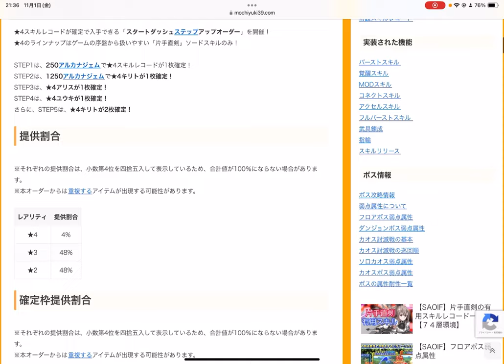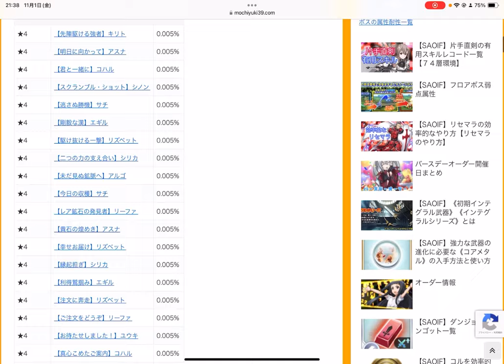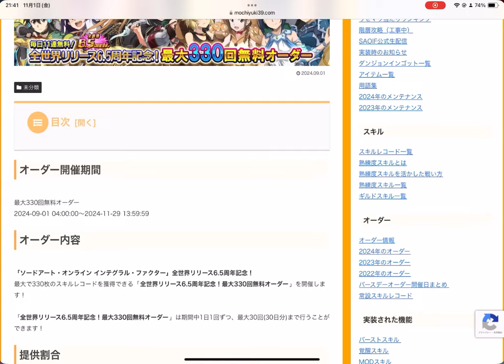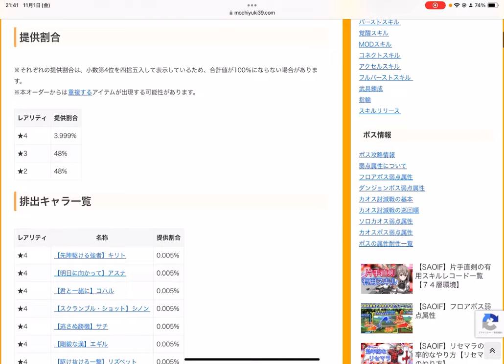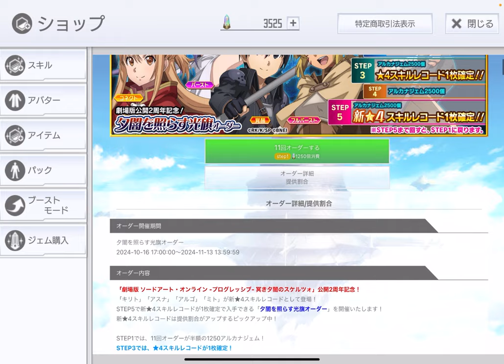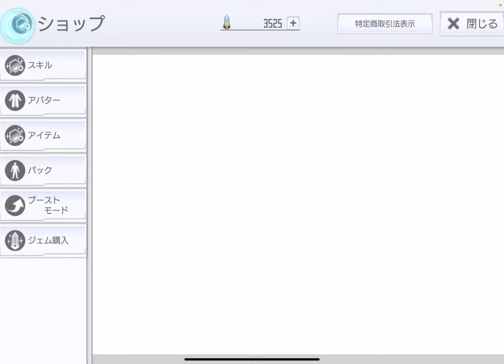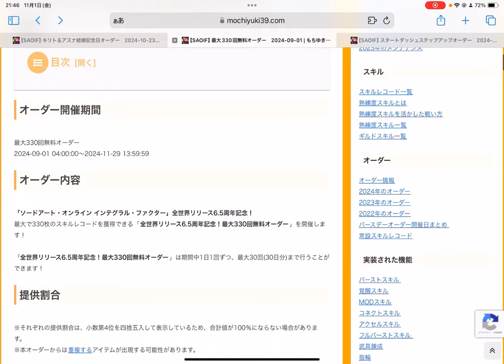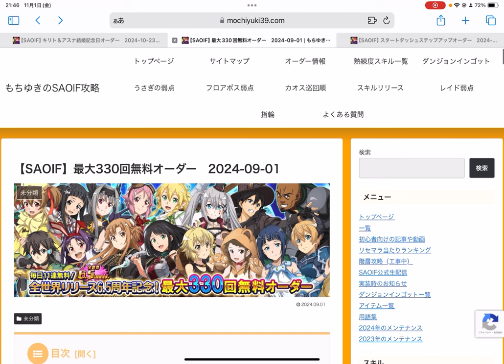【SAOIF】もちゆきがビギナーにされると困る質問とは！？【初心者】